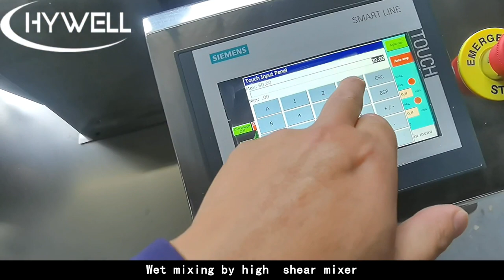How to make Spherical Pellets by Granulator and Spheronizer Machine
Spheronizer machine is a well-established technique used in the pharmaceutical and chemical industries to produce spherical pellets. These pellets are used in various applications, such as controlled-release formulations, oral dosage forms, and cosmetic products. Spheronization involves the agglomeration of fine particles into spherical shapes using a combination of wet granulation and mechanical processes. In this article, we will explore the step-by-step process of making spherical pellets by spheronization.

To make spherical pellets by spheronization machine, you will need the following materials and equipment: wet mixing, wet granulator, drying, sieves, and Coating equipment (optional)
Wet Mixing
In this step, the API and excipients are blended together in a mixer. The binder solution is added gradually to form a wet mass. the mixer often uses the high shear mixer, The wet mass should have a suitable consistency for extrusion.
Extrusion
The wet mass is then passed through an extruder, which shapes the mass into cylindrical extrudates. The extruder consists of a barrel and a screw that forces the wet mass through a die plate. The extrudates are cut into uniform lengths as they emerge from the die. the wet granulator mainly uses the YK oscillating granulator or basket granulator.

Centrifugal Spheronizer
The extrudates are transferred to a spheronizer machine, a rotating chamber equipped with friction plates. As the extrudates move within the Centrifugal Spheronizer, the friction plates generate shear forces that round the extrudates into spherical pellets. The spheronization process usually takes around 5 to 15 minutes, depending on the desired pellet size.

Drying
After spheronization, the spherical pellets are transferred to a dryer to remove excess moisture. The drying process is crucial to ensure the stability and integrity of the pellets. The pellets are dried at a controlled temperature and humidity until they reach the desired moisture content.

Final Processing
Once the pellets are thoroughly dried, they undergo final processing steps. This may include sieving to remove any oversized or undersized pellets and achieve a uniform size distribution. Additionally, if desired, the pellets can be coated with a protective layer or modified-release coating to further enhance their functionality.